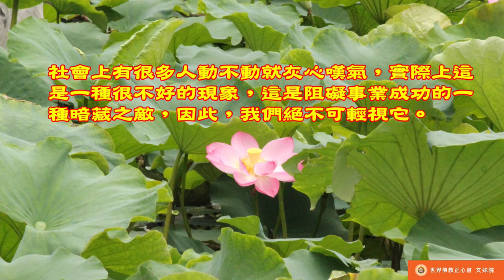佛教正心會Youtube頻道 | 南無第三世多杰羌佛 世法哲言29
嘆息之敵弗可視，視則明日復明日，嘆息之時即為功，莫讓嘆息代行功，識破機關當下道，何來惱悔與嘆風。